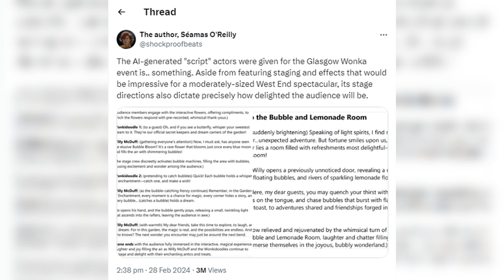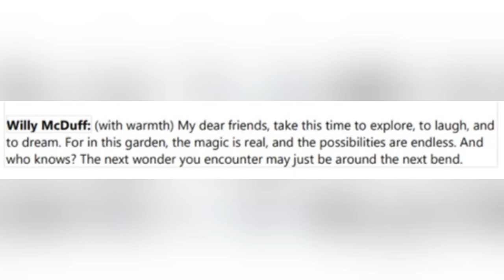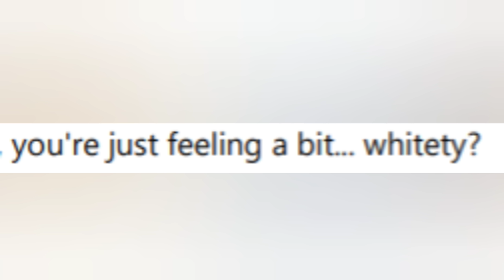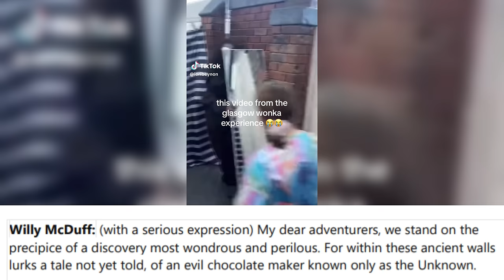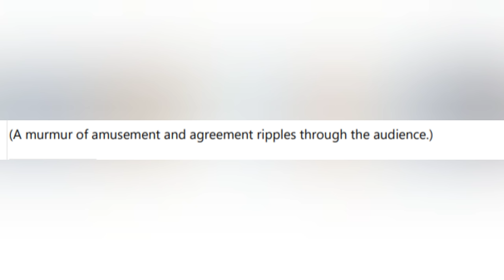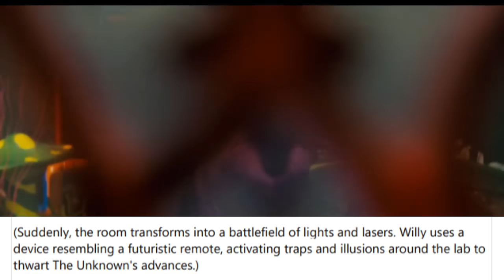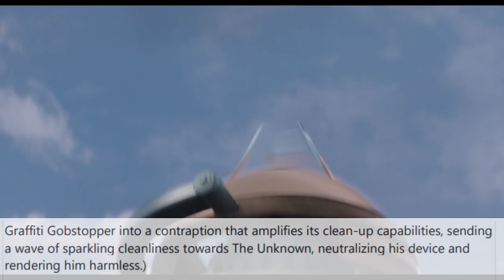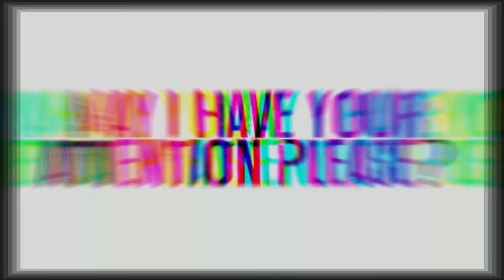The AI Script for the Willy Wonka Experience READ THROUGH!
In this video we read through the script the actors of the "immersive" Willy Wonka experience in Glasgow! 🤣

Big Willy Wonka is back on trend after Timothy Chalamet’s latest movie. People in Glasgow paid £35 a ticket for Willy’s Chocolate Experience...that turned out to be an old warehouse where kids were offered one jelly bean, half a cup of lemonade and oh yeah, the meth lab Oompa Loompa!

Check out the other videos on this channel too!